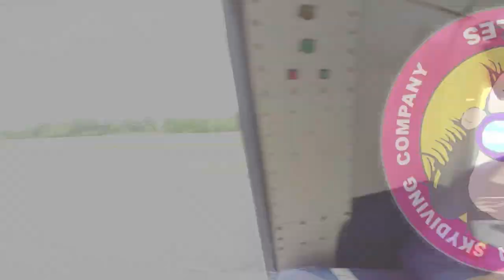Tandem Skydive | Abigail from Bradenton, FL